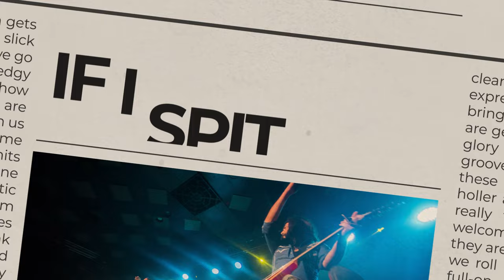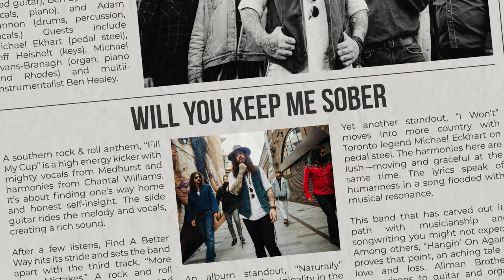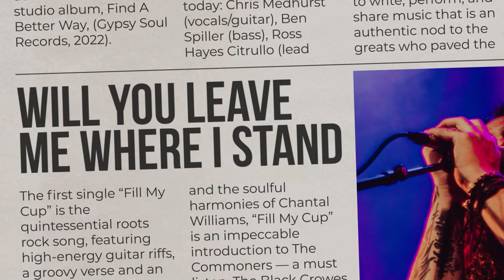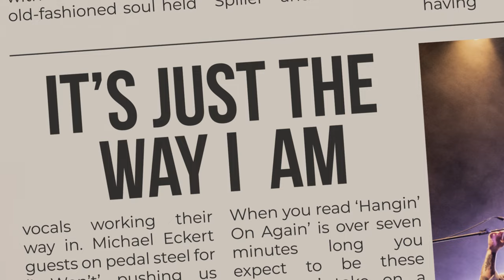The Way I Am - The Commoners (Official Music Video)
The Way I Am by The Commoners (Official Lyric Video)

Music Video produced by Justin Moy
Song produced by Ross Hayes Citrullo and The Commoners
Executive Producer - Renan Yildizdogan
Recorded at RHC Music
Mastered at Infrasonic Sound

We used photos and words from the great folks reviewing us out in the UK and Europe. All credit and copyright remains to them.

Lyrics:

Anger
Covers me
I’m blinded
By what I can’t see
You reach
For my shoulder
But I keep pushing back
Get colder and colder

If I’m righteous
Will you hold on
If I spit fire
Will you smoulder

When I’m falling on my knees
And I can’t find that sweet release
Will you leave me where I stand
It’s not the way I feel
It’s just the way I am

You stay
By my side
I break
Where I can’t hide
Will you
Keep me sober
We’re both on the edge
I might pull us over

Well I hate this
Situation
Can I take this
From my temptation

The Commoners
thecommoners.ca